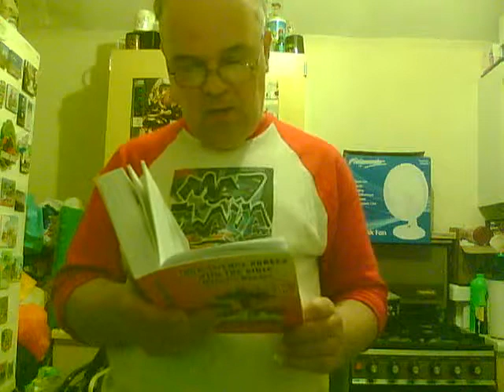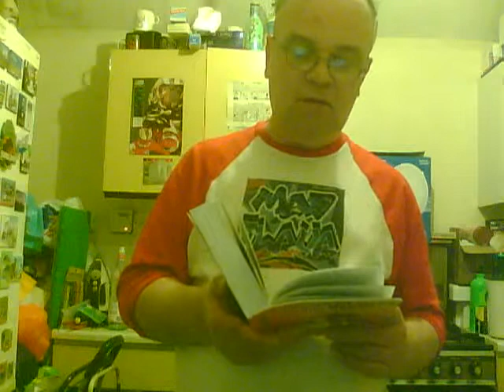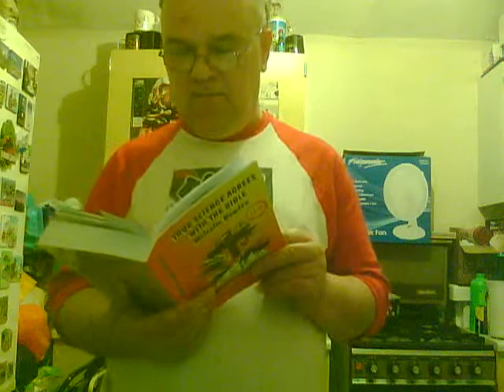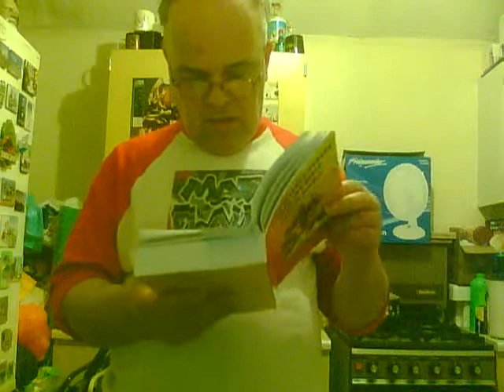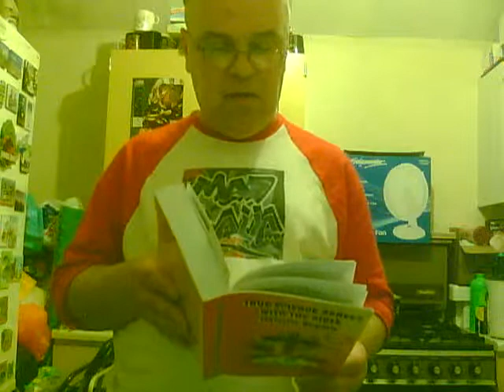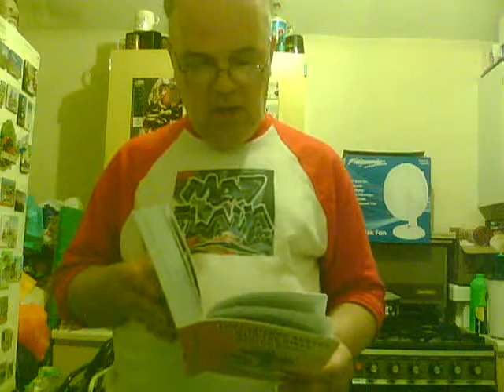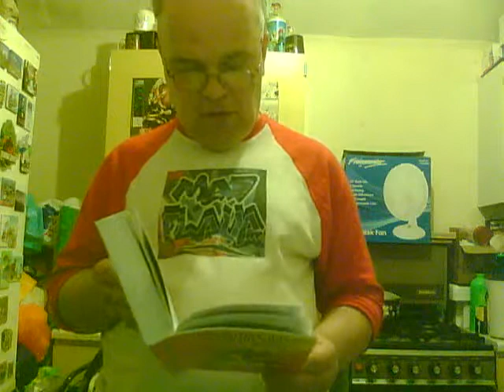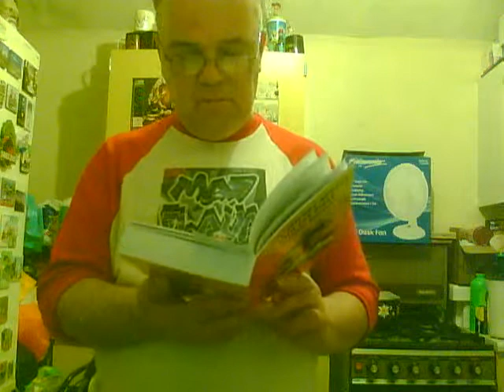a TRUE scientific survey of GENESIS chapter 2 [ part ]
another reading from malcolm bowden's book '' TRUE science agrees with the BIBLE ''